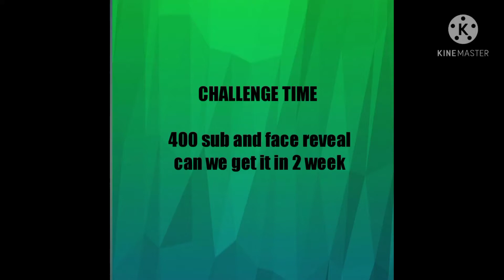Smash Legend Battle royale Thinker enter the arena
family friendly creator best in the realm!

     welcome to the thinker realm where you get all the best content in all the realm please enjoy your stay and alway be thinking.